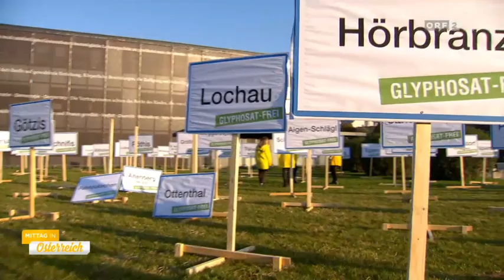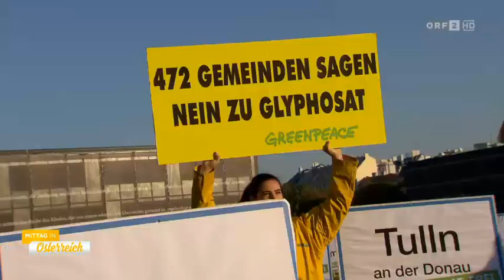Greenpeace macht Stimmung gegen Glyphosat ORF Mittag in Österreich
Am Dienstag entscheidet der EU-Unterausschuss im Parlament, ob Österreich in Brüssel für oder gegen die weitere Zulassung von Glyphosat stimmen wird. Schon 472 Gemeinden verzichten freiwillig darauf.
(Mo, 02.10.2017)